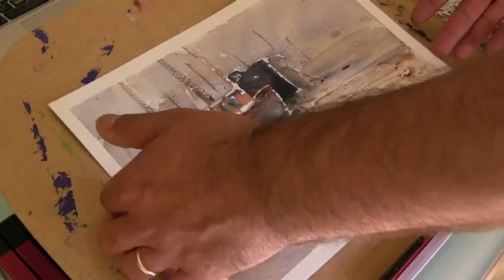Watercolor quick paint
Quick watercolor paint on Arches paper. 3x